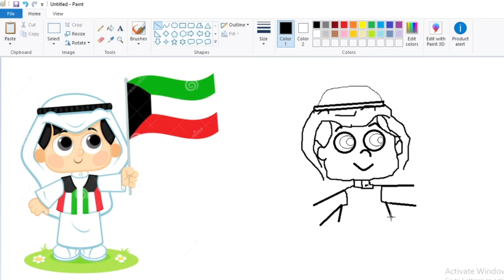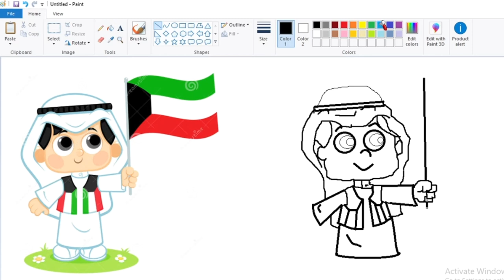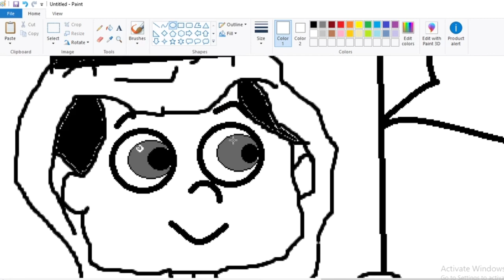Kuwait national day Drawing ideas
Drawing a boy holding the kuwait flag, as a sybmbol of kuwait national day celebrations